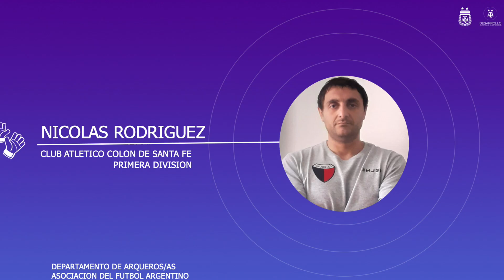Departamento Arqueros/as AFA - Entrenamiento físico (Vel. de reacción)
Departamento Arqueros/as AFA
Entrenamiento físico (Velocidad de reacción)

ENTRENADORES
Nicolás Rodríguez (Colón SF – 1° DIV)
Facundo Di Nasso (Olimpo – 1° DIV)
Domingo Falcon (San Lorenzo Femenino – 1° DIV)
Vanesa Sarroca (Selección Argentina Femenina – Sub 15-17)